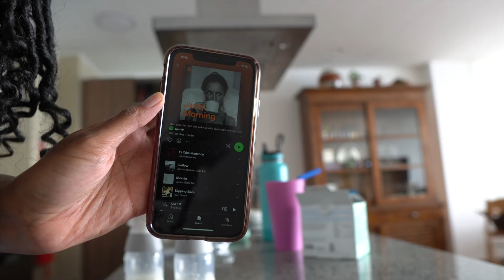Visiting My Favorite Restaurant in Quito, Ecuador (Spend The Day With Us)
I am feeling homesick so we are going to visit one of my favorite restaurants in Quito, Ecuador to cheer me up! Work with me!